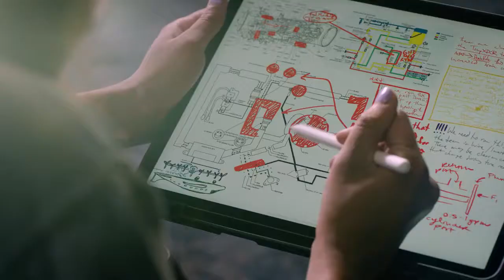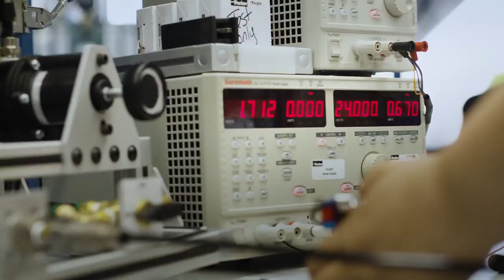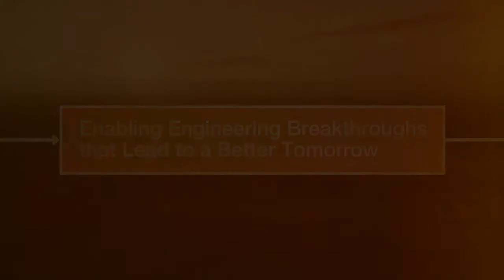Leading with Purpose